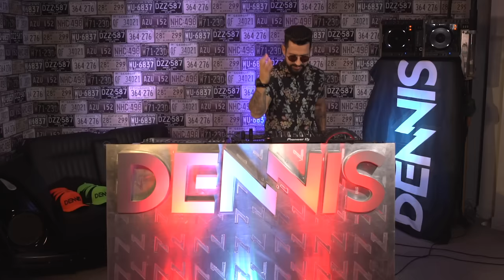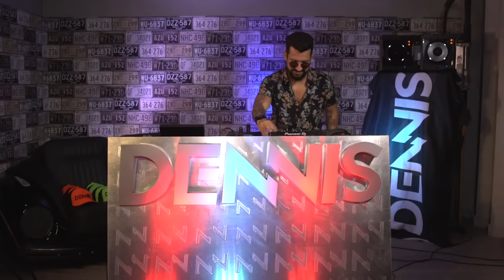PodCast Baile do Dennis #18 - Edição BBB20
Invadi a casa mais vigiada do Brasil. Agora vou invadir sua casa com o podcast edição BBB completo e nós vamos dançar juntos nessa quarentena.